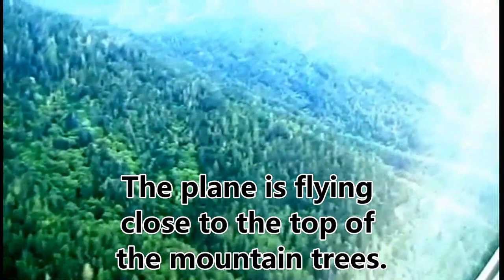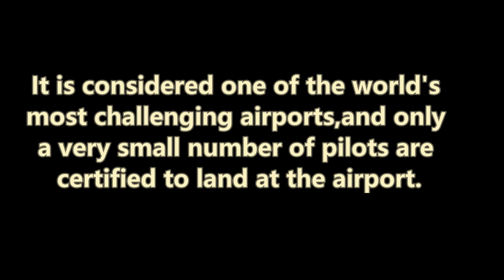A spectacular landing at Paro International Airport, Bhutan in 2012, with explanation in English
Landing on the Paro International Airport is basically visual by a skilful pilot of the Druk Air. Please watch a spectacular scene of approaching process to the airport. This video clip was taken on September 21, 2012.　Revision was made in March 2024.

航空機の着陸が世界で最も危険とされる一つ、ブータンの国際空港、パロへの着陸実況を記録。
過去に30万回を超えるアクセスのあるサイトに、英文字幕を加えて画面の解説を付加。